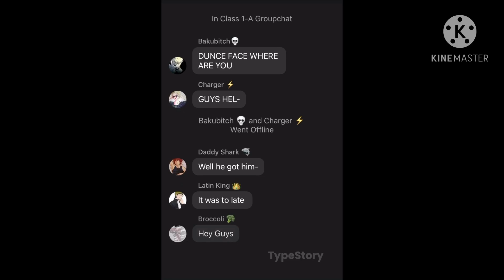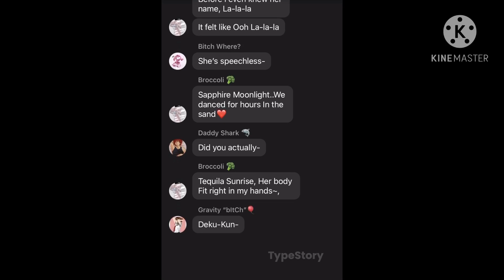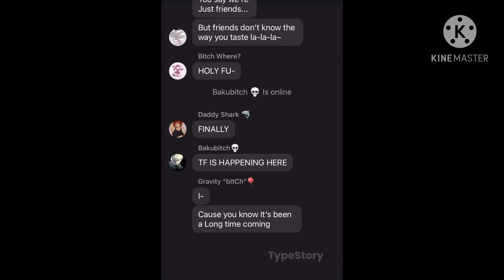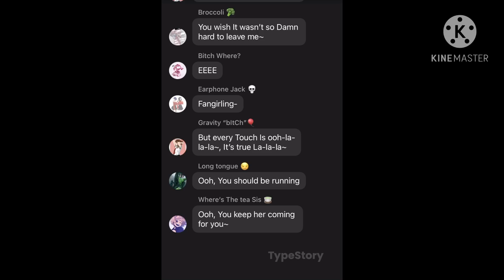Mha Lyric Prank||Señorita|| -IzuOcha-